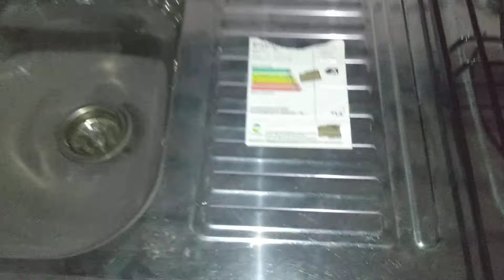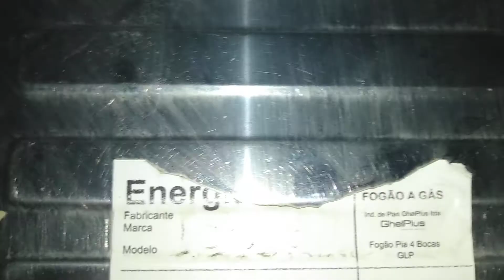Fogão 4 trempes com pia na Kombi. 🙏🏾🙏🏾🥰🥰